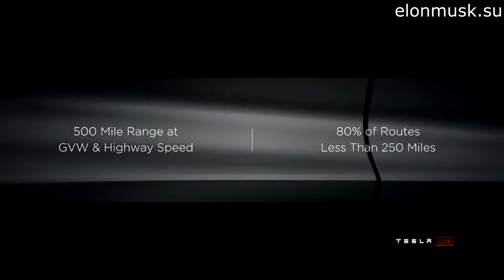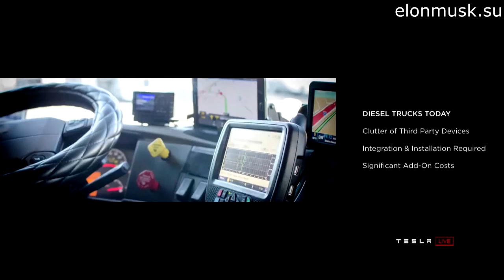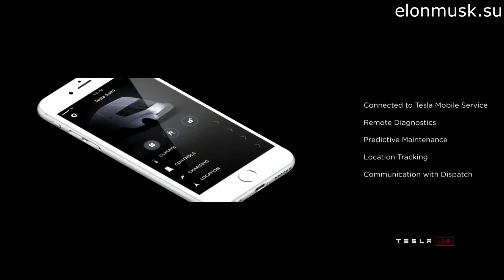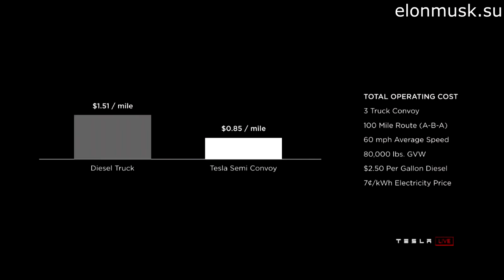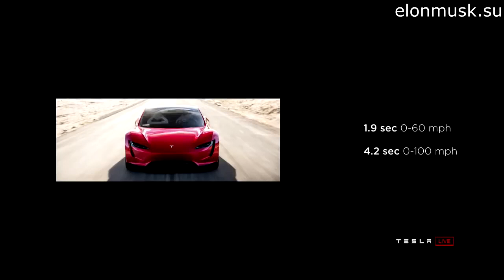Презентация фур Тесла Сэми, Родстер + Tesla Semi и Roadster 2 0 17 11 2017 (На русском)